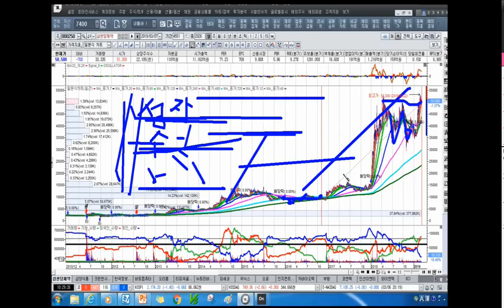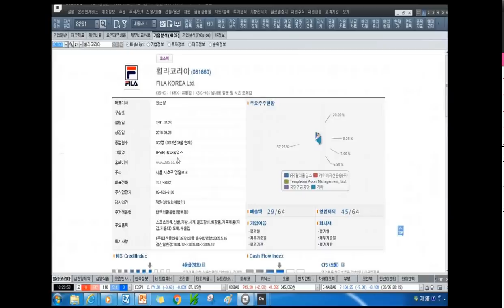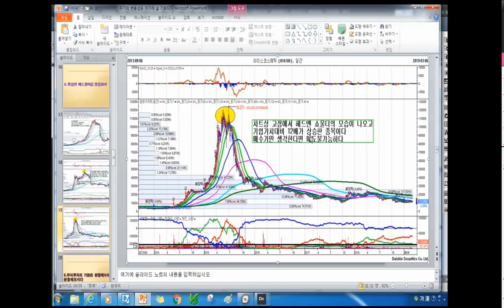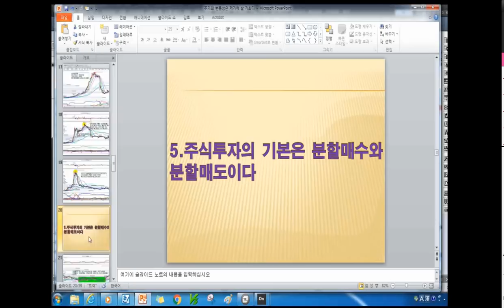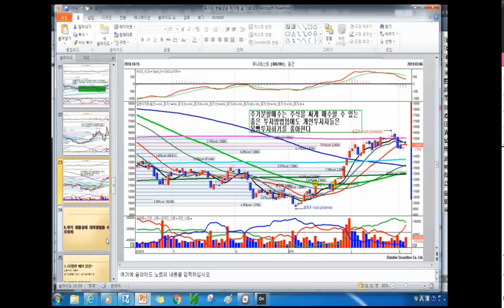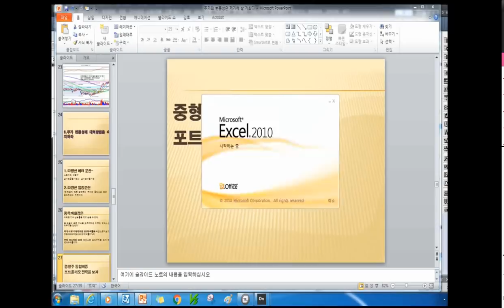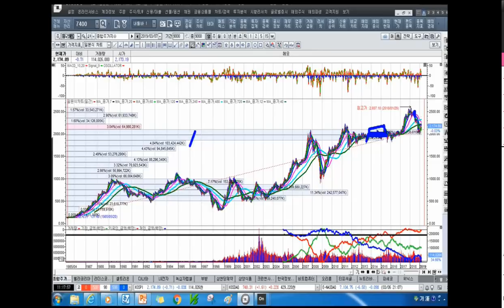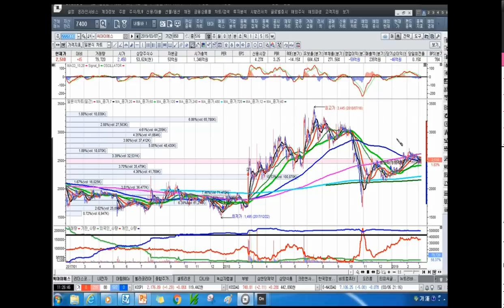[주식투자]주식투자는 기다림의 미학이다[2019.3.9]